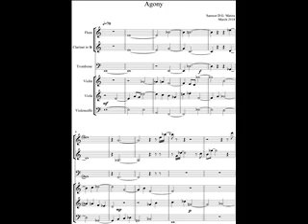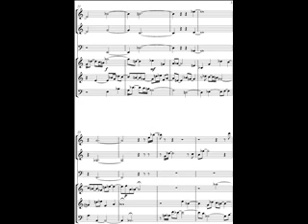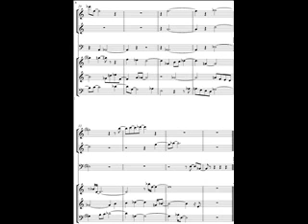Agony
I used in the piece the 12 tone series techniques popularized by A. Schoenberg...